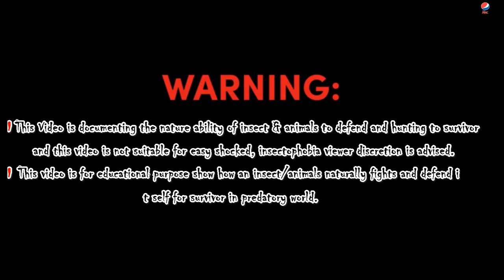White Snow Polar Bear Vs Elephants Shocked - Wild Animals Attaque